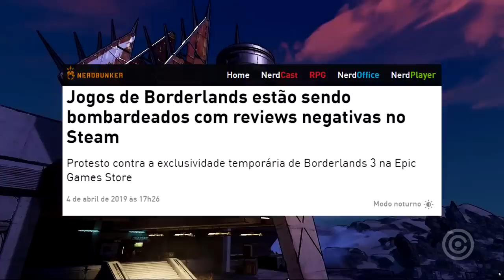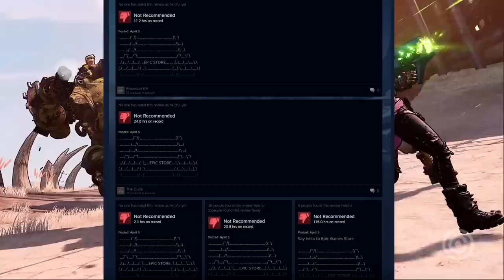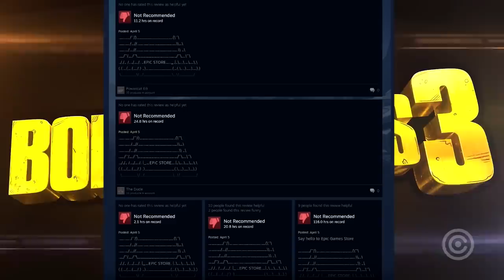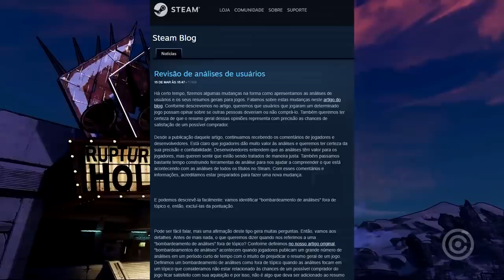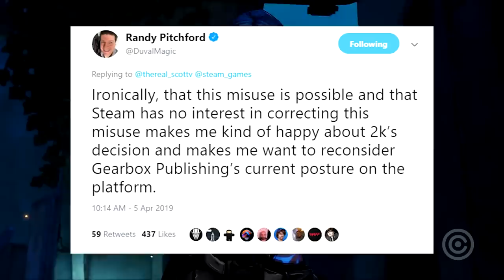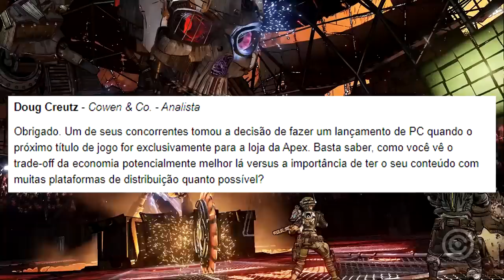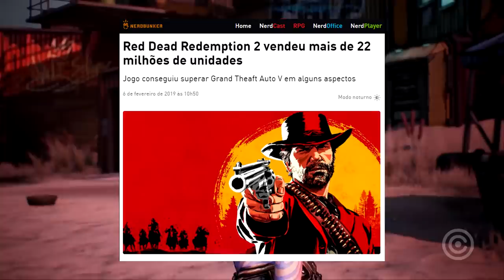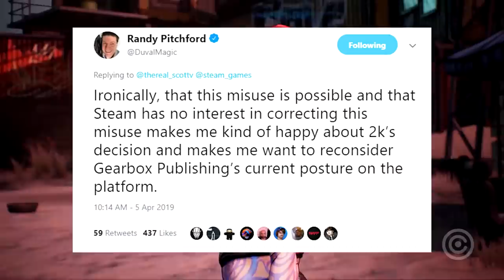Borderlands 3 MENTIU sobre EXCLUSIVIDADE EPIC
Após críticas dos fãs e revoltas pela exclusividade com a Epic Store, os gamers estão atacando Borderlands 3 de maneiras inusitadas após MENTIRAS do CEO da empresa.